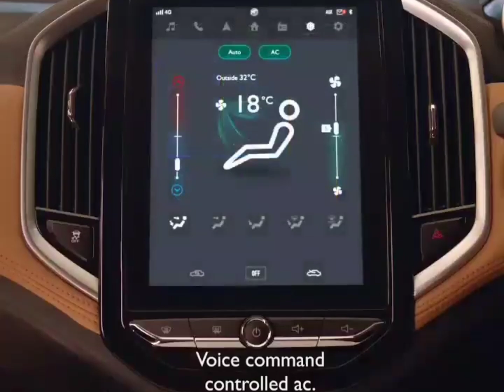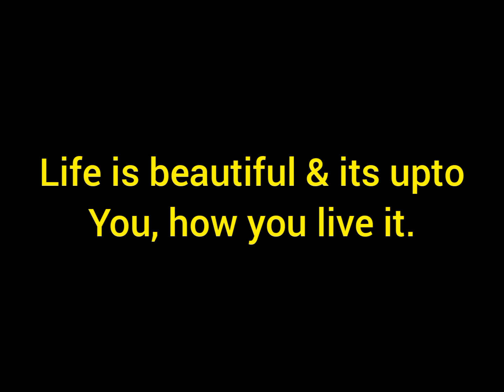SHERSHAAH: "Zindagi Lambi Nahin, Badi Honi Chaiye", Aur Ab "Yeh Dil Mange More".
These Inspiring lines from Shershaah can be implemented in your life in the truest sense !!